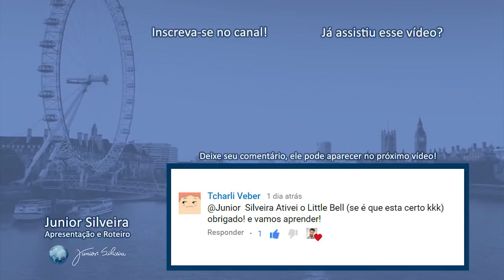5 COISAS que você NÃO DEVE DIZER/FAZER nos EUA! | Junior Silveira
No vídeo de hoje você vai aprender algo muito importante, 5 coisas que você NÃO DEVE dizer ou fazer nos estados unidos. Coisas que podem ser interpretadas como falta de educação, rude ou até mesmo ofensivas, podendo te colocar em situações extremamente desagradáveis.